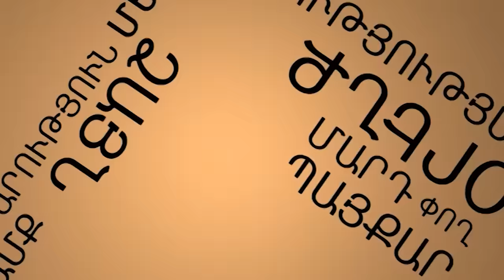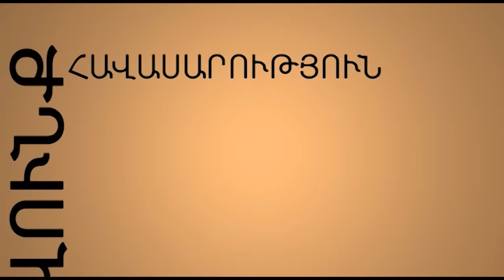Անօգնական, անշարժ, նամակներն անպատասխան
Իշխան Գասպարյանը Վանաձորում միայնակ խնամում է մանկուց ուղեղի կաթվածով դստերը: Շտապ օգնության և պոլիկլինիկայի աշխատակիցները նրանց վաղուց չեն այցելում, իսկ հատուկ սոցիալական աշխատակցի ինստիտուտ Հայաստանում չկա: Մարզերում նման ճակատագրի արժանանում է տեղաշարժման խնդիրներ ունեցող մարդկանց մեծ մասը: Նամակները մարզային իշխանություններին մնում են անպ: